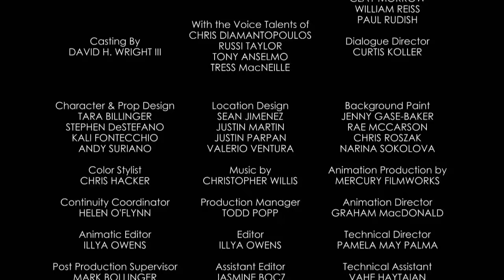Mickey Mouse Shorts - The Adorable Couple | Official Disney Channel Africa